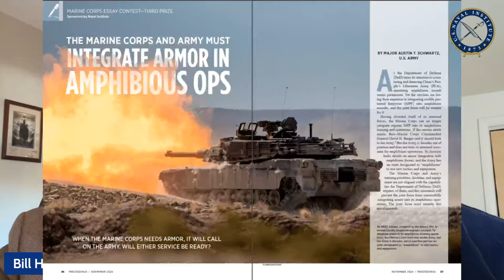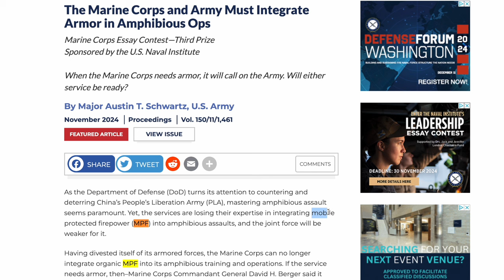Storming the Beaches: The Marine Corps and Army Must Integrate Armor in Future Amphibious Ops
Host Bill Hamblet talks with U.S. Army Major Austin T. Schwartz about his prize-winning article in the Marine Corps essay contest.

Support our YouTube channel and other content by becoming a member of the U.S. Naval Institute.